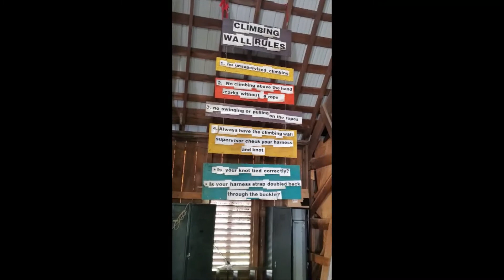2021Woodward Sk8Camp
Week one June 4 2021   Sk8-Camp WoodWard, PA